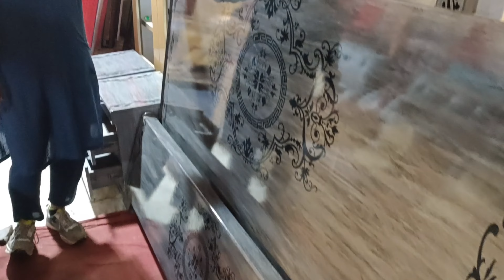Furniture wholesale market | Home Furniture | Furniture cheapest market in lahore | jahaiz furniture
furniture wholesale market in lahore low price home furniture and jahaiz furniture,bed set sofa set bedroom chair dewan and dining table cheap price market, best place to buy low price home,